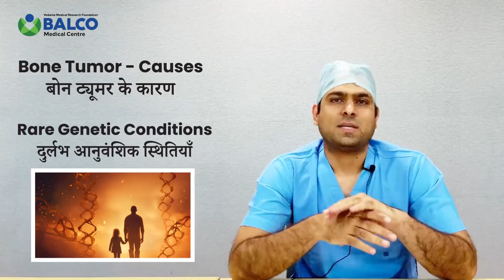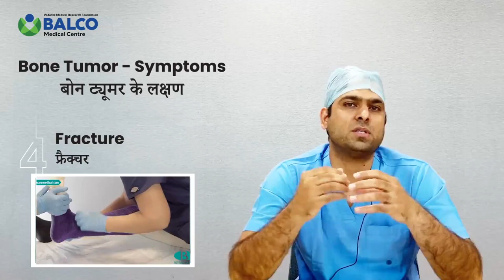क्या हड्डियों में लगातार दर्द होना बोन ट्यूमर का लक्षण हो सकता है?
बोन ट्यूमर, चाहे सौम्य हो या घातक, विभिन्न प्रकार के लक्षण प्रस्तुत कर सकते हैं और कई कारणों से उत्पन्न हो सकते हैं।  हड्डी में लगातार दर्द होना, जो रात में या हिलने-डुलने पर बढ़ जाता है, हड्डी में सूजन या गांठ पड़ना और आसानी से फ्रैक्चर हो जाना, हड्डी के ट्यूमर के सामान्य लक्षणों में शामिल है।

बालको मेडिकल सेंटर के ऑर्थोपेडिक ऑन्कोसर्जन डॉ. रुद्र प्रताप सिंह ठाकुर से जुड़ें और हड्डी के ट्यूमर के बारे में विस्तार से समझें।